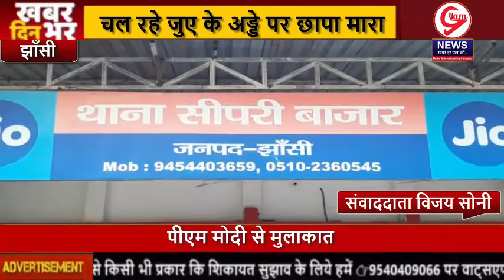। Nonstop News । सफलता: 19 जुआरी पकड़े दो लाख से अधिक नकदी बरामद । Gyam News ।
लोकेशन... झाँसी
रिपोर्टर..विजय सोनी

स्लग...सफलता: 19 जुआरी पकड़े, दो लाख से अधिक नकदी बरामद

एंकर... झांसी की सीपरी बाजार थाने की पुलिस ने बीते रोज एक विवाह घर में चल रहे जुए के अड्डे पर छापा मारा। जहां से 19 जुआरियों को गिरफ्तार किया गया। उनके पास से दो लाख से अधिक की नकदी बरामद की गई। आपको बताते चलें कि झांसी में जुए की फड़ कई स्थानों पर चल रही है लगातार पुलिस का मुखबिर तंत्र भी सक्रिय रहता है लेकिन कार्रवाई के नाम पर महज खानापूर्ति ही की जा रही है सीपरी बाजार पुलिस द्वारा की जाती है।  इस कार्रवाई से कई लोग सकते में आ गए हैं। विशेषकर उन लोगों को परेशानी बड़ गई है जो जुआरियों को संरक्षण देते हैं और ऐसे जुए की फड़ को संचालित करते हैं। झांसी के नवनियुक्त एसएसपी शिवहरि मीणा ने स्पष्ट कहा है कि यदि किसी भी प्रकार के अवैध कारोबार की शिकायत मिली तो कड़ी कार्रवाई की जाएगी। फिलहाल पकड़े गए सभी जुआरियों को न्यायालय के आदेश पर जेल भेज दिया गया है

बाईट...राजेश कुमार co सिटी झाँसी